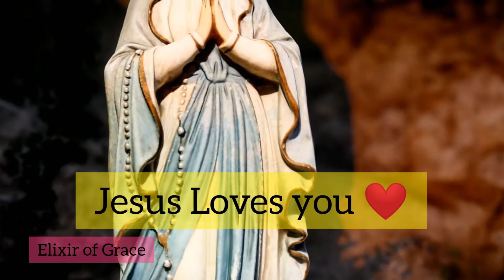228 മേരി അമ്മയുടെ സന്ദേശം#76/Amma Maathavinte sandesham(76)